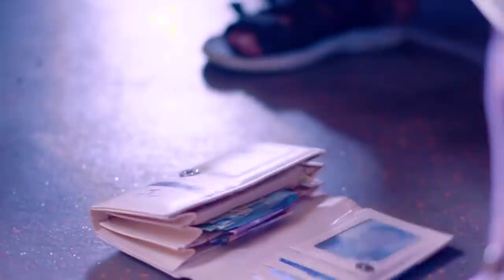Inem Nyusul Bude Pulang Kampung | Official Trailer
video ini merupakan official trailer dari sebuah drama yang berjudul "inem nyusul bude pulang kampung", yang akan segera tayang di chanel youtube Dunia Dinda.